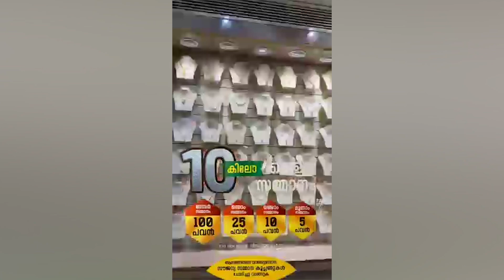പയ്യന്നൂരില്‍ പ്രതിഭ സായാഹ്നം | സിസിനെറ്റ് വാര്‍ത്ത